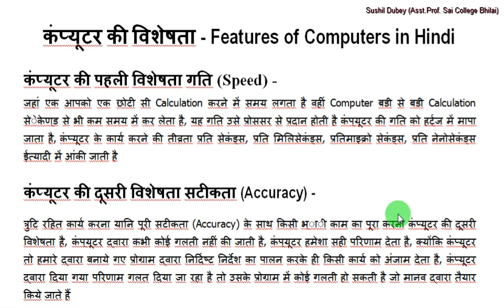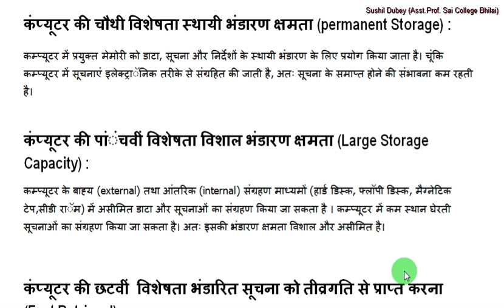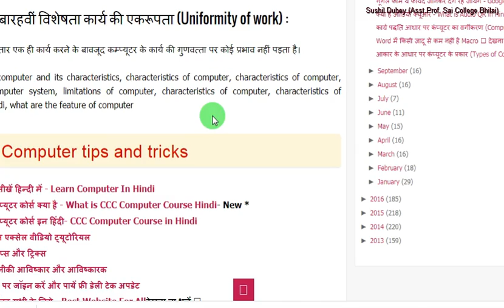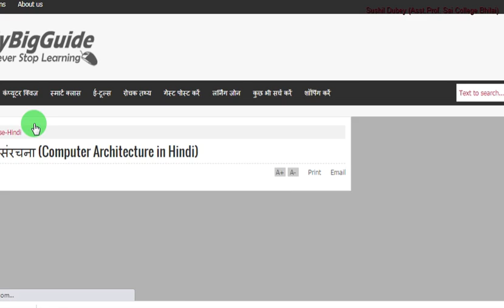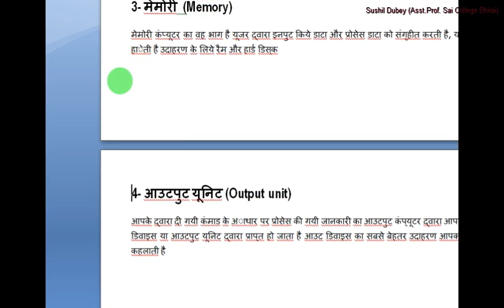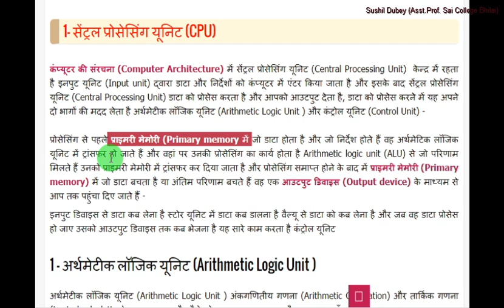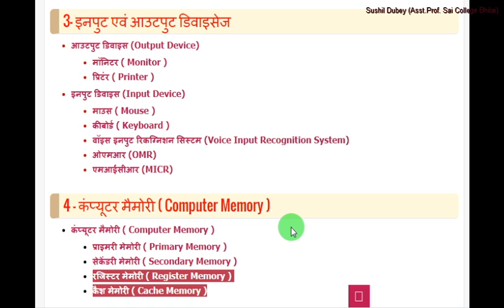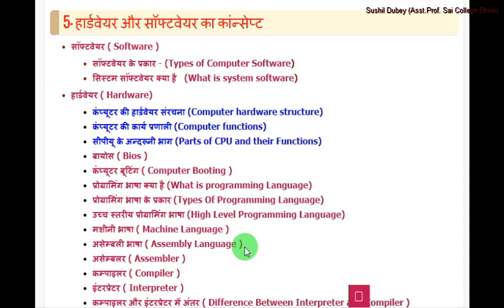Topic 001 Features of Computer